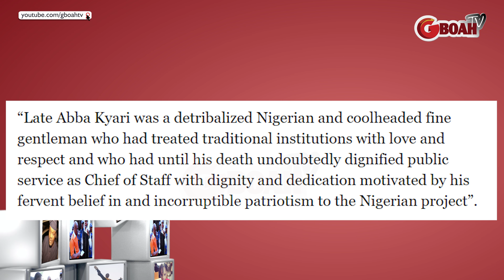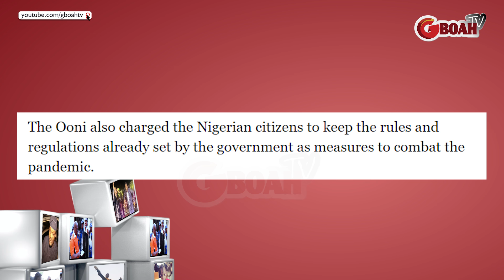Ooni of Ife Finally Open Up On The Death Of President Buhari's Chief of Staff, Abba Kyari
Ooni of Ife Finally Open Up The Death  Of President Buhari's Chief of Staff, Abba Urges Nigerians To See How Deadly COVID-19 Is